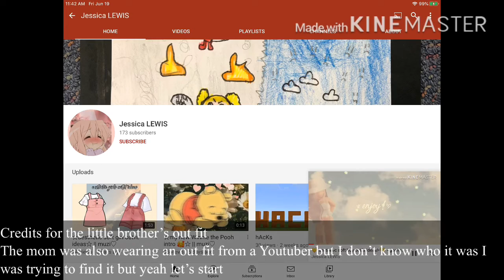Born Without A Heart | GLMV